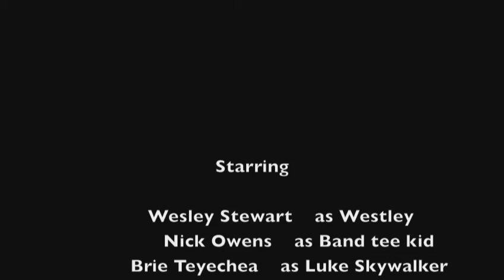Stop Motion MGMT AJHS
This is another project I made with my friend. The song is Time to Pretend by MGMT It was made early 2012, this brings back alot of memories. Also I don't own this the rights to this song or whatever that belongs to someone else. yaa idk